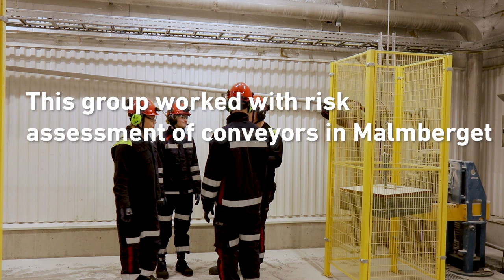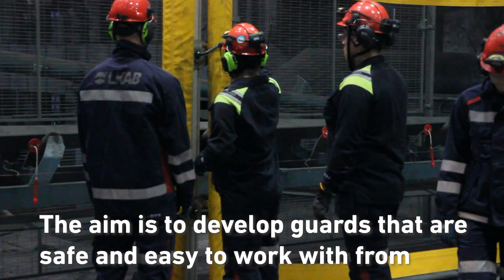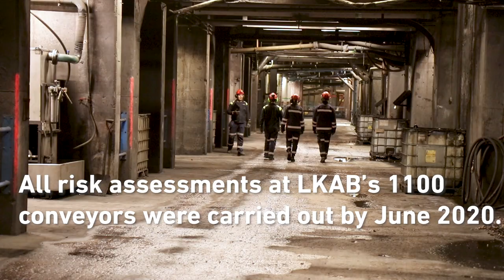LKAB “Safe Conveyor Belts from port-to-port” project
The problem that LKAB faced was complex. The company has had conveyors throughout its history, and only a few years ago did they start to be identified as a risk. Therefore, almost all conveyor rollers were unprotected, and it was not possible to buy suitable machine guards for conveyors. Due to continuous production, a structured way of working was needed, and the Safe Conveyor Belt project was created.
LKAB worked with the probability of avoiding a hazardous situation and ensuring no one gets hurt.
The scope of the project is large. It consists of 6 subprojects with 23 different production units. About 1100 conveyors with a length of 44000 meters. In the project, seven different courses have been developed and about 1200 persons have been trained. About 150 designers work in the project and together they have standardized many safety solutions adapted for conveyors. About 6000 risks have been identified, and most of them have been fixed.